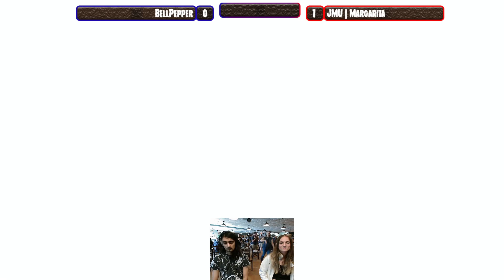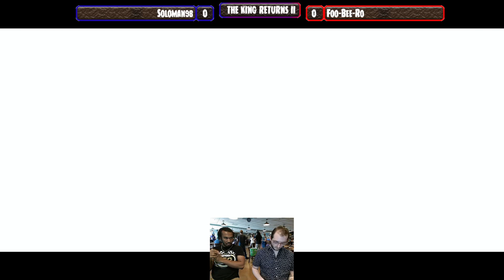The King Returns II in Richmond VA Guilty Gear Strive TOURNAMENT STREAM 05/06/2023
You can check out more XWIRES action on my Freshcut with all the TL;DR clips you could ask